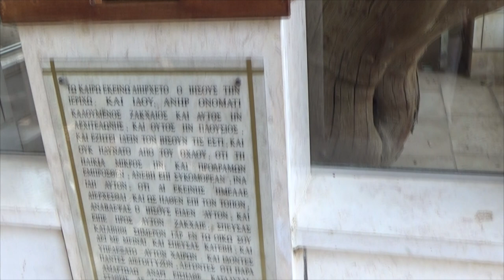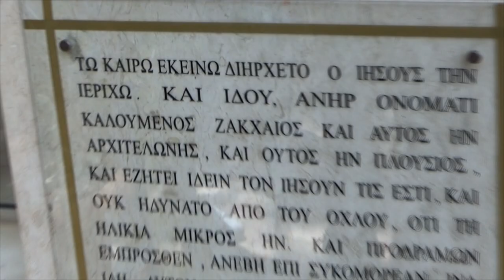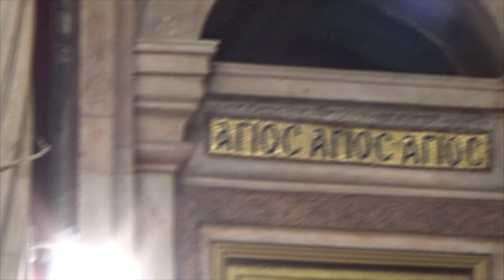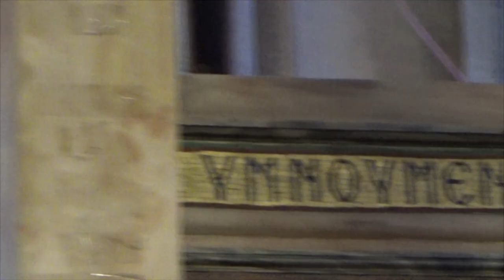ΑΓΙΟΙ ΤΟΠΟΙ 4 ΙΟΡΔΑΝΗΣ ΠΑΝΑΓΙΟΣ ΤΑΦΟΣ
Πάντα ήθελα να κάνω ένα ταξίδι στους Αγίους Τόπους. Δεν φθάνει όμως μόνον να θέλεις. Όταν έμαθα ότι αγαπημένοι μου άνθρωποι ετοιμάζονται να το κάνουν πράξη, τους εζήτησα να βιντεοσκοπήσουν και για μένα κάποια προσκυνήματα που θα επισκεπτόταν. Η καταγραφή τους υπήρξε πολύ φιλότιμη και για μένα ήταν ότι καλύτερο και ανθρωπίνως δυνατόν. Είναι σαν να ήμουν εκεί... Ευχαριστώ τον Γιάννη και την Μαρία για την βιντεοσκόπηση και την διάθεση να μοιραστούν μαζί μας αυτό το καινού τύπου οπτικό e-μερολόγιο επισκέψεως των Αγίων Τόπων... Ήχοι, Εικόνες... Τοπία, Άνθρωποι... Ο κόσμος σε μια βιντεοκάμερα... Sights & sounds of the world...The Holy Land Pilgrimage... Επίσης τα καλύτερα Αγγλικά και Αμερικανικά διαχρονικά μουσικά βίντεο όπως τα υποτιτλίσαμε για σας που σας αρέσει το e-Learning English...